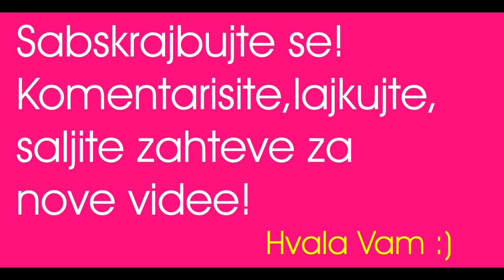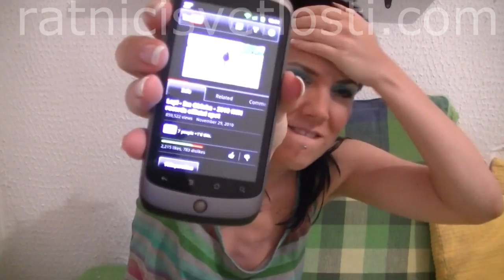U startu je bitna podrška = svi na forum!